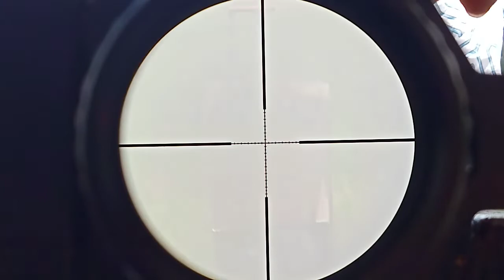discovery repair done tnx